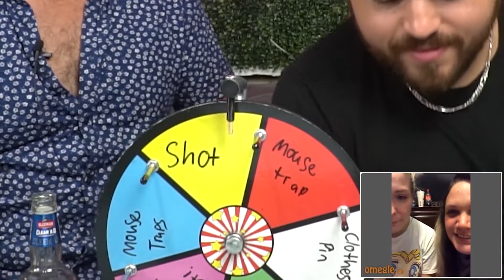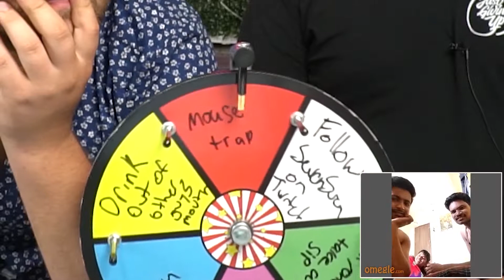The Punishment Wheel on Omegle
2 Bad Boys looking to be punished by anonymous strangers via a spinning device ;).  In this video, AJ and Alex re-visit Omegle with the wheel of punishments.  On the wheel, there are a few preset options, but strangers can change them to ANYTHING. Watch this video and see Da Bomb Hot Sauce, Mouse Traps, Clothes Pins, and more!!!

We are Just Giving Up. If you enjoyed the video show your support by liking the video and subscribing to the channel... If you hated the video tell all of your friends and family how much you did not like the youtube channel Just Giving Up.

Chapters:
0:00 OMEGLE VS THE WHEEL Explained
0:43 Omegle Commences
16:30 Thank You for Watching!